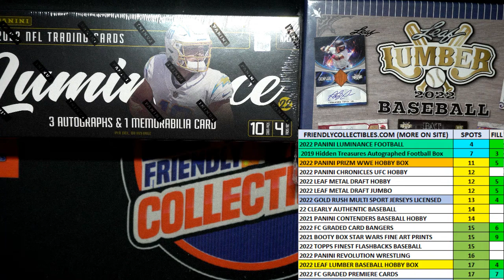2022 Panini Luminance Football Hobby FILL A ID 22LUMINANCE103